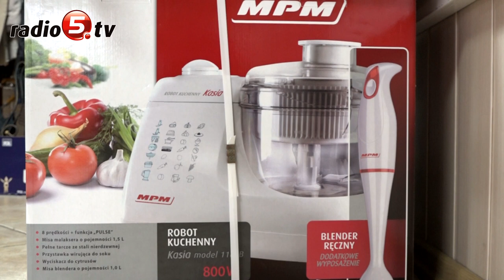Małgorzata Górska piecze najsmaczniejszy chleb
Znamy zwycięzców konkursu Radia 5 na najsmaczniejszy chleb w regionie. Jak informowaliśmy, z okazji Dnia Chleba, każdy mógł dziś przynieść do Radia 5 chleb własnego wypieku. W sumie do redakcji dotarło kilkadziesiąt bochenków: chleby: razowe, pszenne, orkiszowe, owsiane, z ziarnami, z żurawiną i wiele innych. Jury wybrało trzy najsmaczniejsze. Pierwsze miejsce przyznano Małgorzacie Górskiej z Bakałarzewa. Druga nagroda trafi do Łukasza Glinieckiego z Suwałk a trzecia do Jolanty Golubek, też z Suwałk. Zwycięzcy otrzymają sprzęt AGD. Jest też nagroda specjalna.  - Najlepszy chleb zostanie upieczony w naszej piekarni i będzie można kupić go w sklepie - powiedział Radiu 5  Adam Ołów, właściciel piekarni Cymes z Suwałk, współorganizatora konkursu.